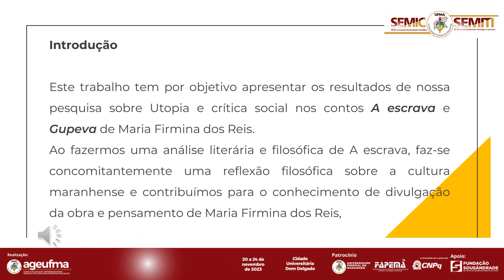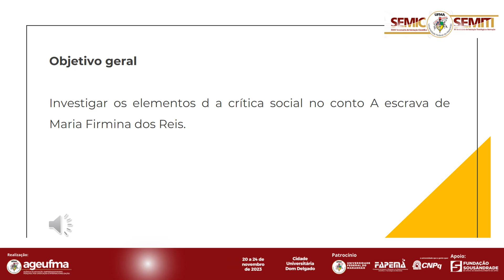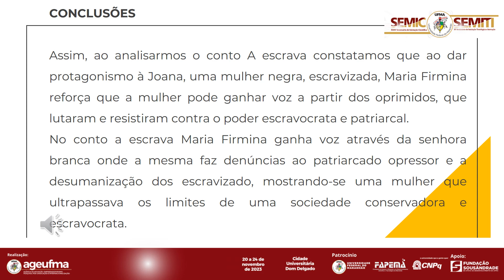HU51 RAQUEL CARVALHO LIMA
UTOPIA E CRÍTICA SOCIAL NOS CONTOS A ESCRAVA E GUPEVA DE MARIA FIRMINA DOS REIS

RESUMO
Busca-se apresentar uma análise do conto A escrava de Maria Firmina dos Reis a partir de uma abordagem crítica sobre os problemas da discriminação racial e da escravidão no Brasil no momento em que Firmina viveu. Para tanto, fez-se leituras críticas da obra em destaque,
bem como de comentadoras(es) para melhor compreensão e exposição de nosso objetivo. O conto é concentrado nos diálogos de três personagens: uma mulher abolicionista, a escravizada em fuga chamada Joana e o senhor Tavares representante dos escravocratas. Nesses diálogos, percebemos a desumanização na qual eram submetidas(os) as(os) escravizadas(os) e a opressão sofrida pela mulher diante do poder patriarcal. Percebemos assim, principalmente, que a partir da figura das duas mulheres aparece no conto a visão crítica de Maria Firmina daquela sociedade. Podemos, portanto, destacar o lugar de opressão ocupado pelas mulheres e o tratamento que era imposto a elas a partir das críticas de Firmina. Joana é uma testemunha dessa opressão. No romance Úrsula, Maria Firmina utiliza a personagem Suzana para fazer alusão a liberdade que só existia em sua memória, no conto A escrava, as duas mulheres expõem a memória da escravidão e a luta pela liberdade. Podemos assim, perceber e apontar semelhanças entre as duas obras de nossa autora. Nesse contexto de opressão, Maria Firmina, mais uma vez, dá voz às mulheres no conto A escrava, denunciando a condição de vida à qual eram submetidas naquela sociedade e o tratamento oferecido a elas. Dessa forma, o papel de Joana era de servir sem levar em conta seus transtornos psicológicos por terem tirado seus filhos: Carlos e Urbano que tinham apenas oito anos de idade. Por outro lado, temos a voz de uma mulher lutando contra o sistema escravocrata. Denúncia e luta,
portanto, são elementos fundamentais para a análise e a compreensão da escrita e vida de Maria Firmina.